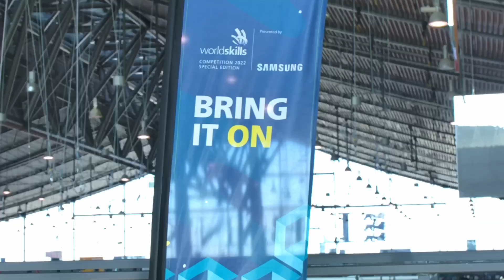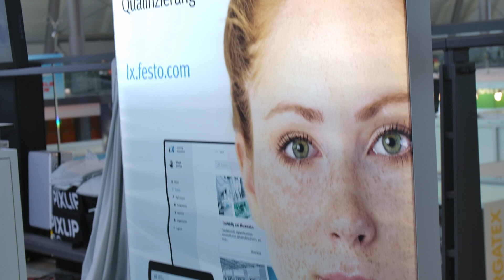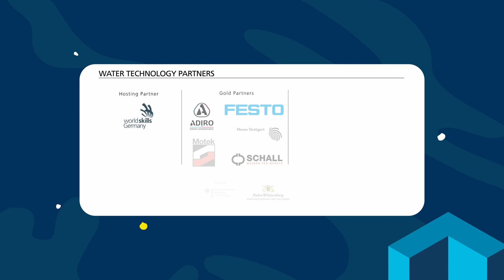WorldSkills Competition 2022 Special Edition Stuttgart - Mechatronics, Industry4.0, Water Technology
Deutschland war Gastgeber der WorldSkills Competition 2022 Special Edition in Stuttgart vom 4. bis 7. Oktober 2022 in den drei Disziplinen Mechatronik, Industrie 4.0 und Water Technology. Die WorldSkills Competition 2022 Special Edition fand auf der Motek, Messe Stuttgart statt.

Germany hosted the WorldSkills Competition 2022 Special Edition in Stuttgart from 4 to 7 October 2022 in the three skills Mechatronics, Industry 4.0 and Water Technology. The WorldSkills Competition 2022 Special Edition took place at Motek, Messe Stuttgart.